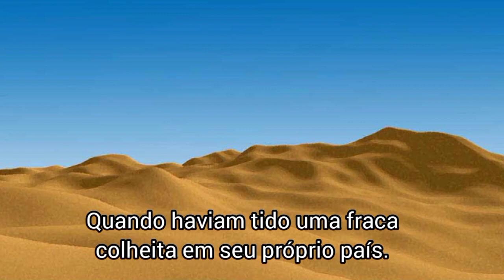Filme Completo - Rute e Noemi - Gacha Nox